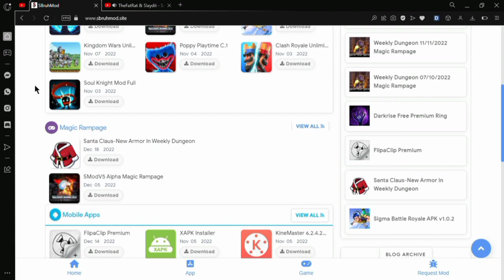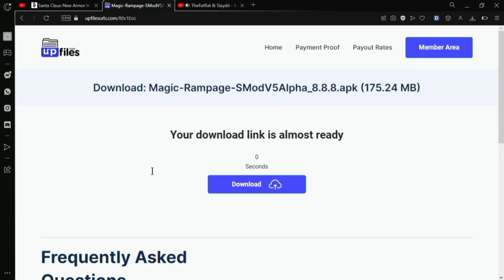[Updated SModV5]Santa Claus-New Armor In Weekly Dungeon/weeklydungeon